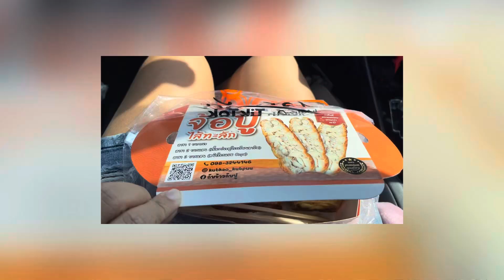VLOG🇹🇭| One Day Trip ·Bang Saen, Chonburi กินติ่มซำ กินจ้อปูไส้ทะลัก กินท็อฟฟี่เค้ก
1. โกปี๊ฮับ l บางแสน Kopihub dimsum cafe

2.

3. สะพานปลา

4. ท๊อฟฟี่เค้กชลบุรี (สาขาบางแสน)